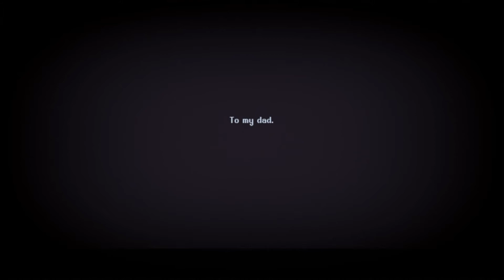The Librarian[indie-pixel-puzzles-game]full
"Something's wrong in the Library".

Liz's temple and safe place is threatened by the unknown, by ghosts from her own darkest dreams. She must go investigate. She's the Librarian, after all.